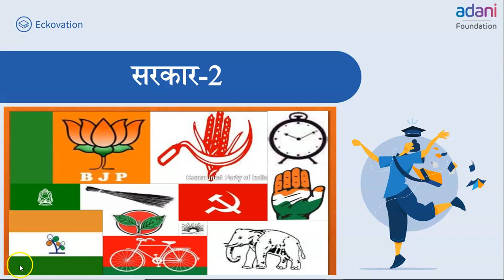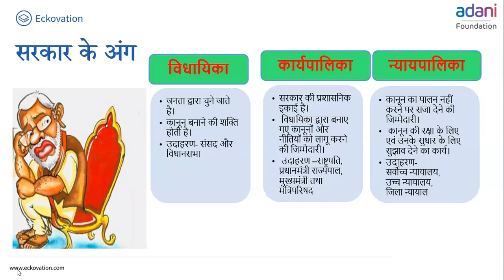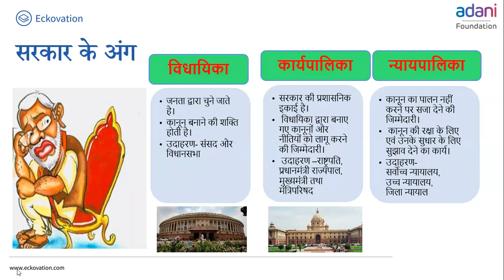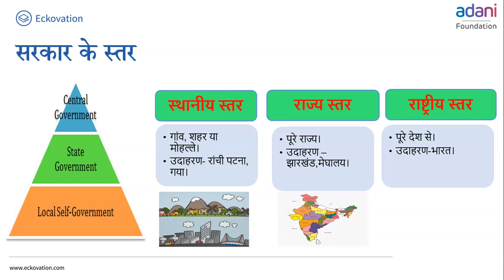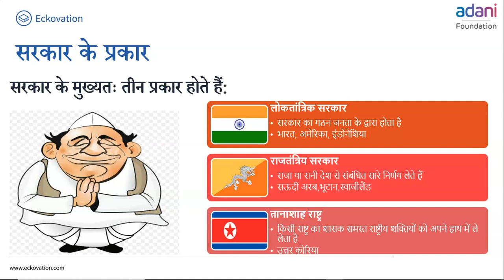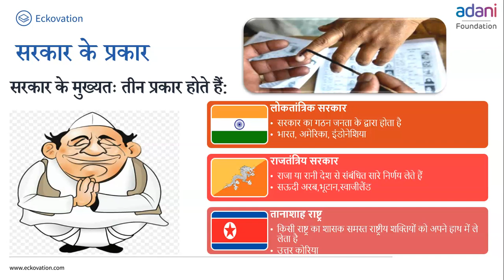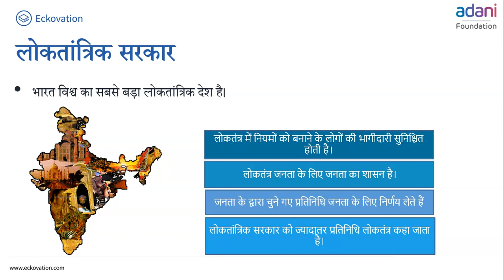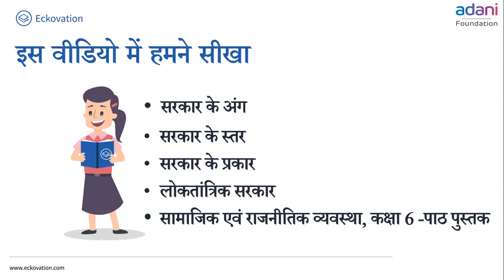कक्षा-6 सामाजिक एवं राजनीतिक जीवन अध्याय-3 सरकार क्या है (Part 2) | Class 6 social science hindi